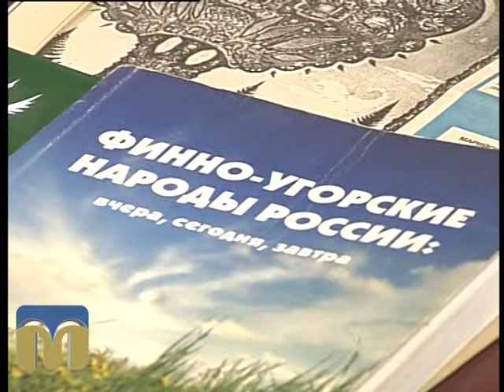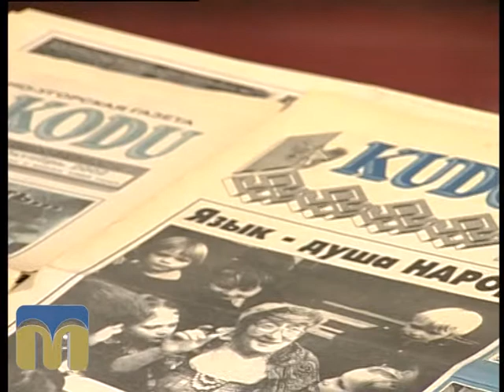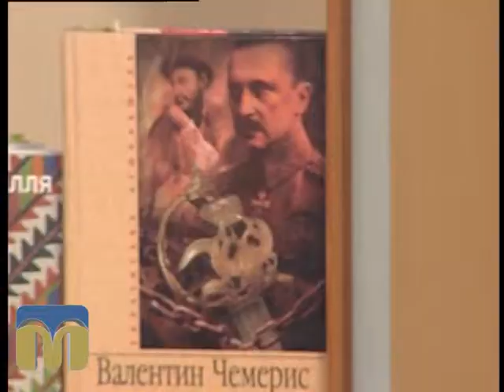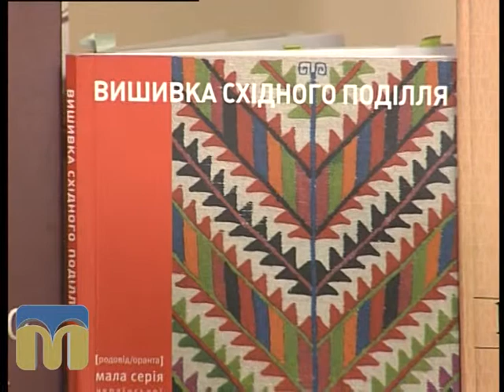Розмова на тему 15.07.2015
Автор - Неллі Толмач.
Гість програми -   Олександр Шарафанов,  представник  ГО «Союз уральських народів України» в Миколаївській області.